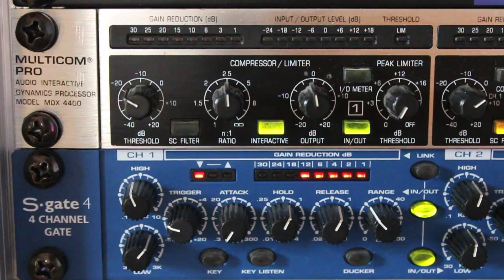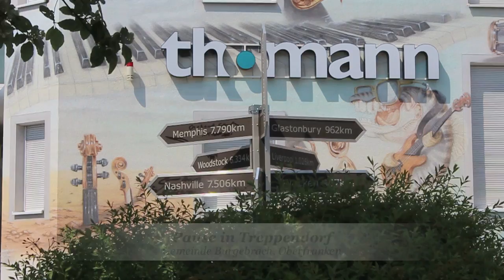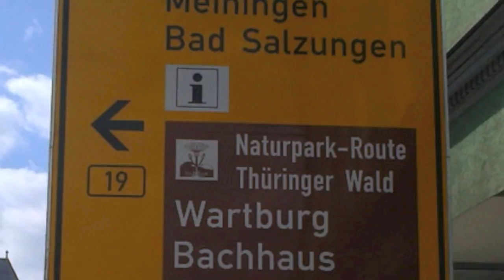Himmelfahrtskommando im Thüringer Wald (Dreh-Momente 2015 Folge 4)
Himmelfahrt: Feiertag, Brückentag, verlängertes Wochenende, Naturparkroute Thüringer Wald. Die ideale Kombination! 4 Tage Motorrad fahren in herrlich mystischer und abwechslungsreicher Natur. Und natürlich darf eine Wanderung auf dem Rennsteig nicht fehlen. Und Gipfelmoshen sowieso nicht.

Musik-Namensnennung siehe Filmabspann.

Rechte an Bild und Geräuschaufnahmen: Heiner Kowalski. Die Weiterverwendung auf Youtube ist im Rahmen der Creative Commons-Lizenz "Namensnennung" gestattet.

English descritpion:

Ascension in the Thuringian Forest

Ascension: holiday, bridging day, long weekend, Nature Park Route Thuringian Forest. The ideal combination! 4 days Motorcycling wonderfully mystical and varied nature. And of course, can not miss a hike on the Rennsteig. And Gipfelmoshen anyway.

The title "Film Shoot Moments" is a word play in german. It means "Torques" as well, if it is written without a hyphen. The series are a collection of video and audio recordings that arise in the course of a year. It shows the experiences of Heiner Kowalski on his travels on two or more wheels.

Music Attribution see the movie credits.